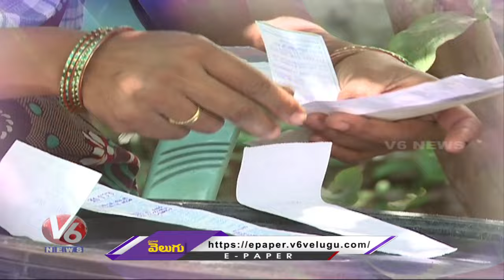Telangana Government Special Focus On Government Schools And Hospitals | V6 News